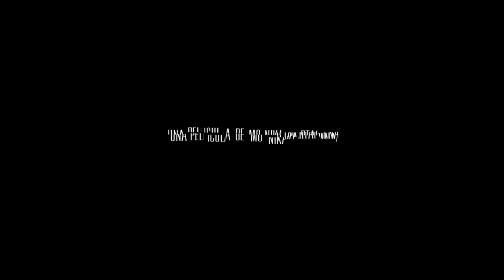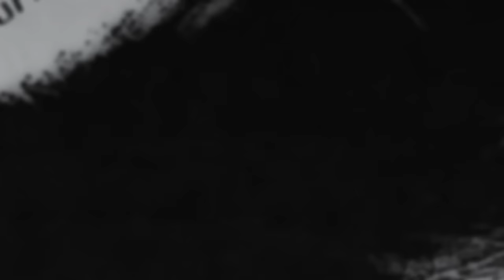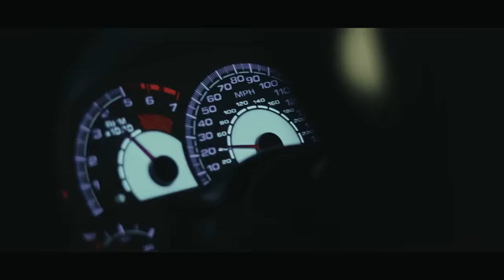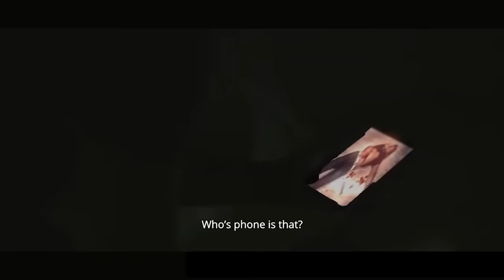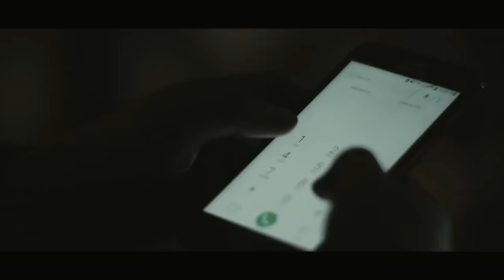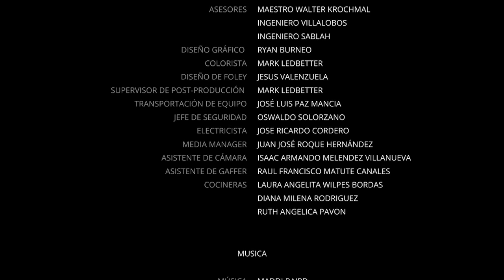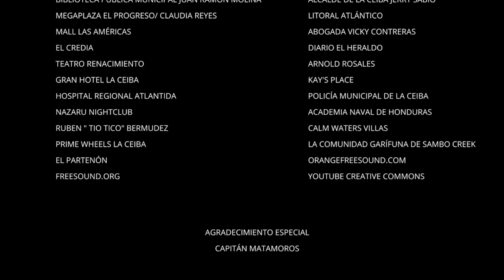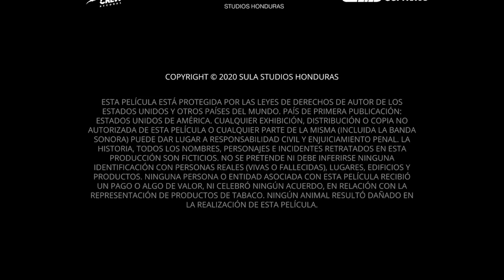El Regreso de La Llorona (2021) | Full Movie | Horror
Inspired by a true story. A group of college students who rent a house on the beach for spring break begin to fall victim to the ghost of a murdered woman hell-bent on revenge

Inspirado en una historia real. Un grupo de estudiantes universitarios que alquilan una casa en la playa para las vacaciones de primavera comienzan a ser víctimas del fantasma de una mujer asesinada empeñada en vengarse.

✅ About Indie Rights Movies For Free.
Welcome to Indie Rights Movies For Free! 🎬 Enjoy a wide selection of great independent movies on your phone or tablet. Experience full HD quality films from our diverse library, showcasing unique stories and talented filmmakers. If you want to watch in full HD on your giant screen TV, we suggest you rent our movies on Google Play or YouTube Movies Founded by Michael Madison and Linda Nelson in 2006, we bring you the best in indie cinema.